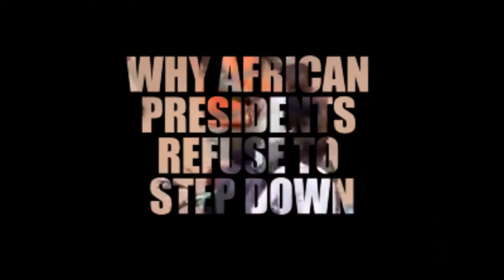Reasons Why African Presidents Cum Dictators Refuse To Step Down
Here are some of the reasons why Some African heads of states refuse to step down when their office terms expire.
SUBSCRUBE for more